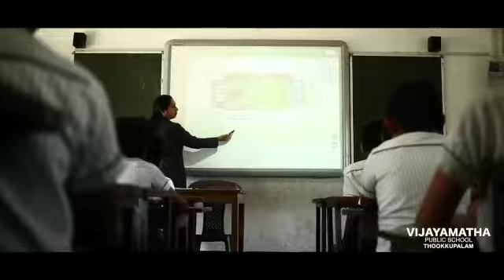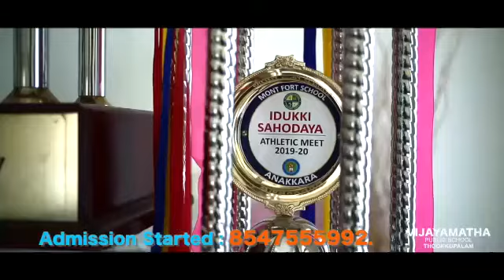vijayanatha public school Thookupalam Idukki,,angel group, Bibin elanji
Vijayamatha public  school Thookupalam Idukki , angel group, Bibin elanji